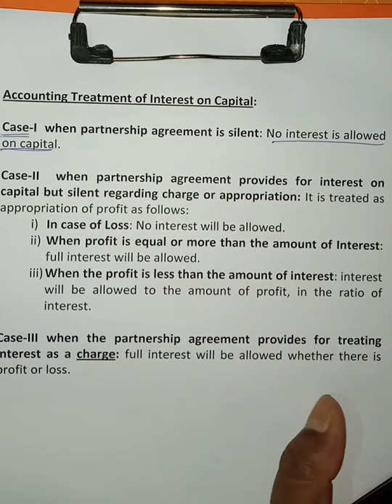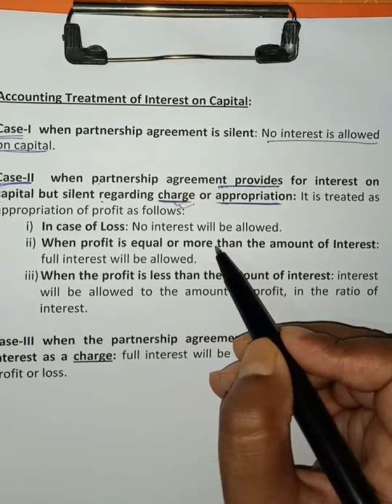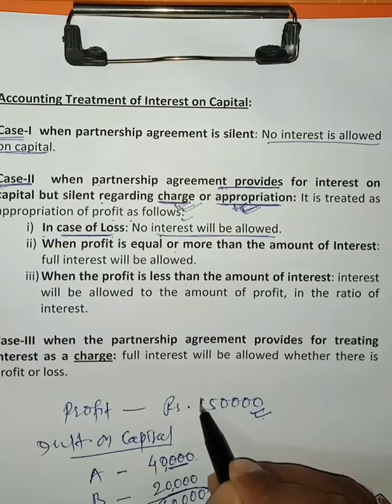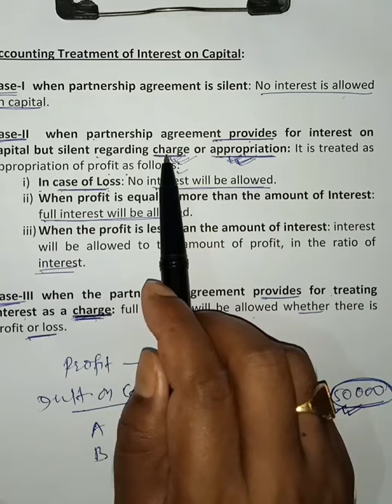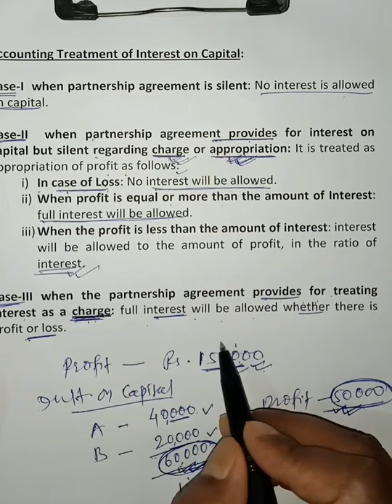#6 Interest on partner's capital/By Dr.Ratan kumar/for 12th Board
Gopal market Nayatola patna-4